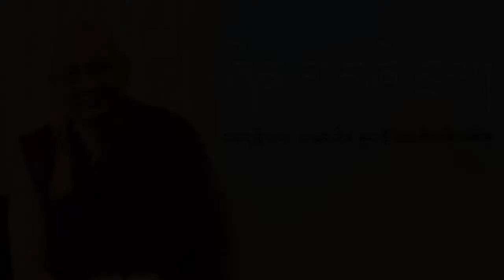(04)ཞེན་པ་བཞི་བྲལ། འཆད་ཁྲིད་པ། མཁན་ཆེན་ཐུབ་སྟོབས་སེང་གེ།